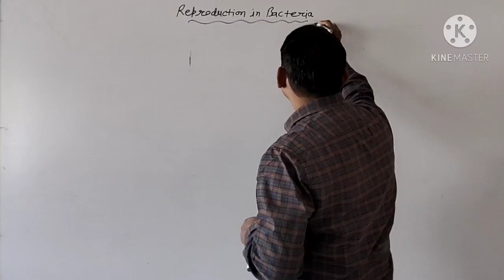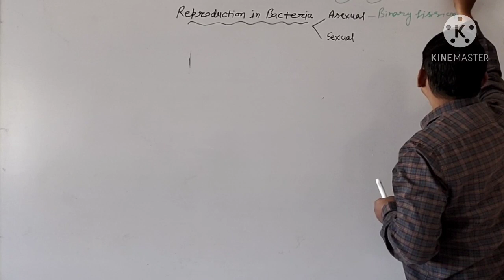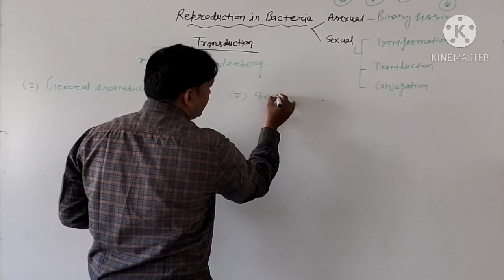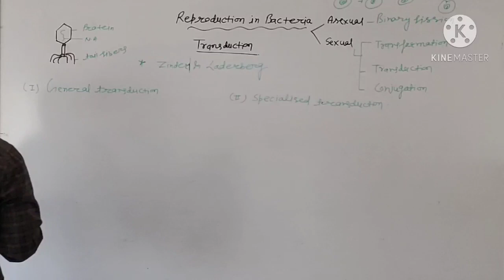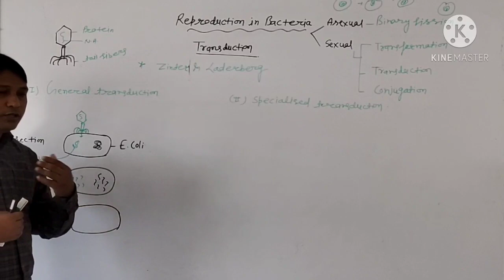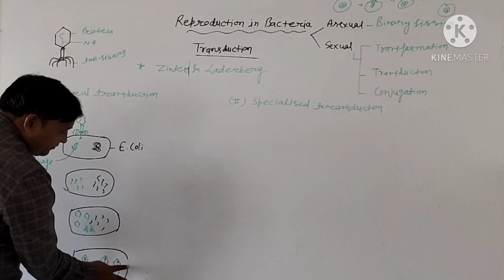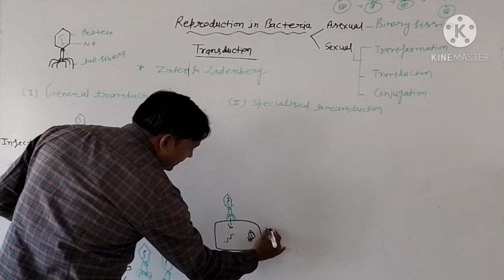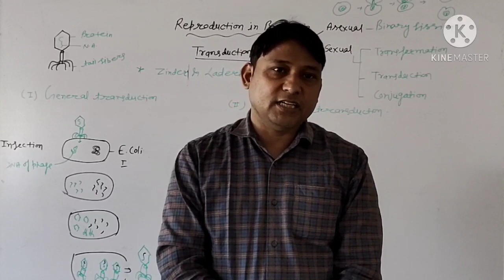GeneralTransduction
B Sc.Zoology